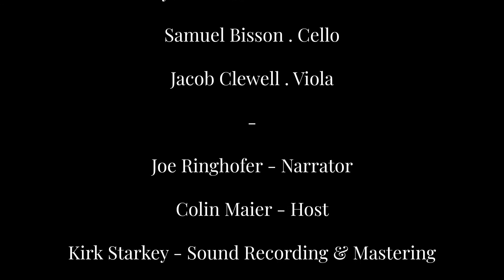SLAVONIC DANCE No. 8 IN G MINOR (FURIANT), OP. 46 - Antonín Dvořák - Odin Quartet - SPO S42E19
Composed by Antonín Dvořák; Performed by Odin Quartet (Alex Toskov, violin / Tanya Charles Iveniuk, violin / Jacob Clewell, viola / Samuel Bisson, cello) with Host: Colin Maier.

Sound recording and mastering: Kirk Starkey
Videographers: Cameron Veitch and RJ Kemp

This video is presented courtesy of Music Niagara and is from the 2021 production: Odin Quartet at the Niagara Oast House Brewers - Brahms Oktoberfest Virtual Concert.

NOTE: Slavonic Dance No. 2 was released on this channel on Friday, May 13, 2022.